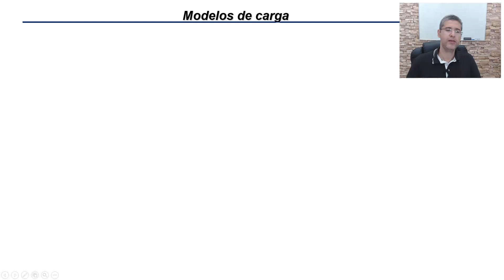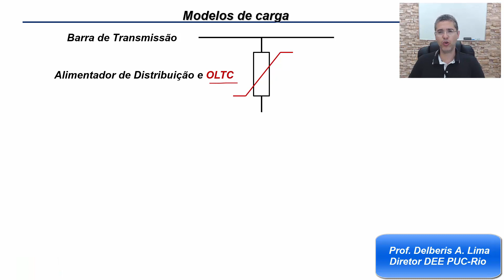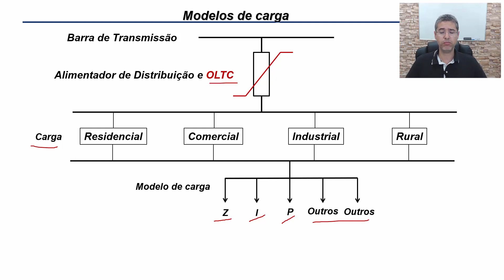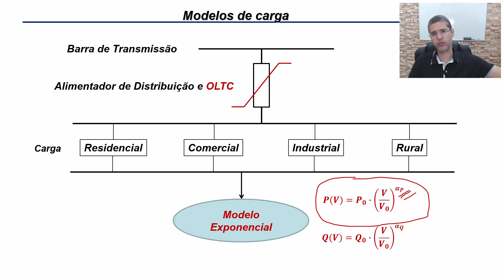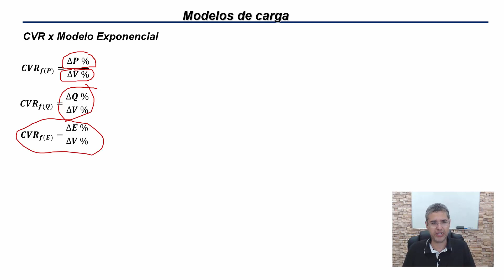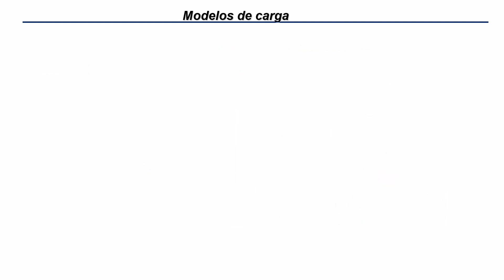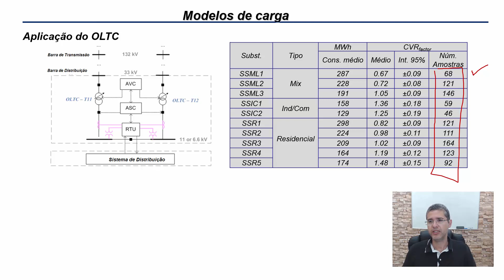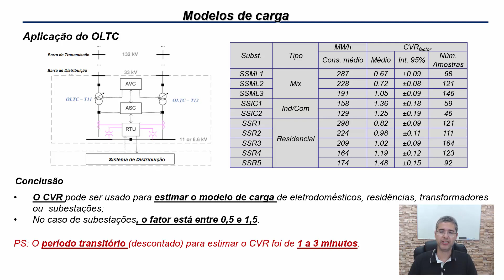Aula 2: Modelos carga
Neste vídeo está apresentado a segunda aula do curso resumido Sistemas de Distribuição de Energia Elétrica e Introdução à Smart-grid. Outras informações podem ser obtidas pelo e-book.
E-book: Para acessar o ebook, entre em delberis.com